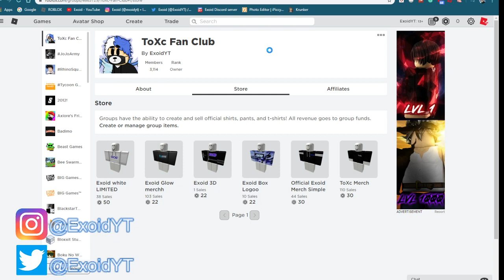*NEW* MAD CITY CODES! *ALL WORKING* 2020 [Roblox]